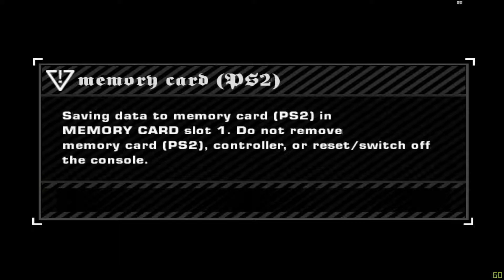Lets Play Need For Speed most wanted Part 10